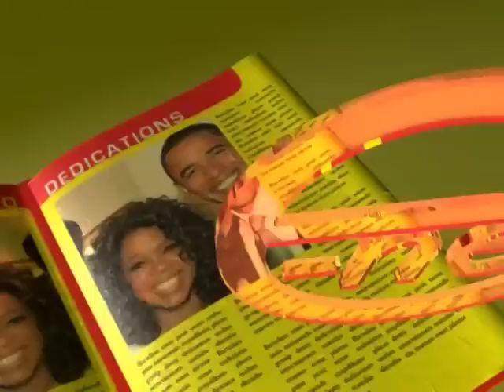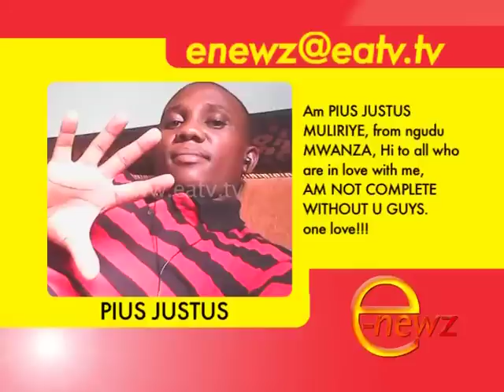E-Newz, 04 Mar 2014